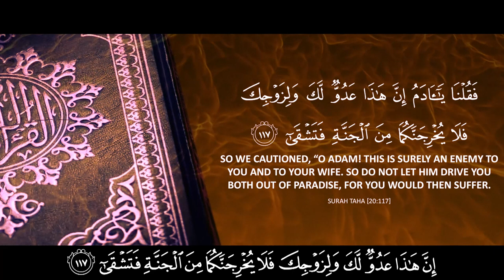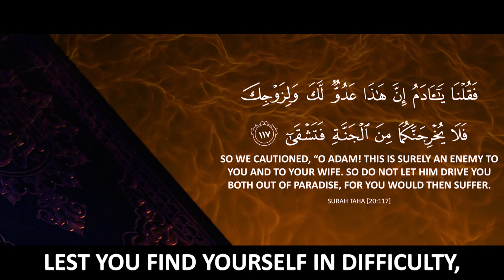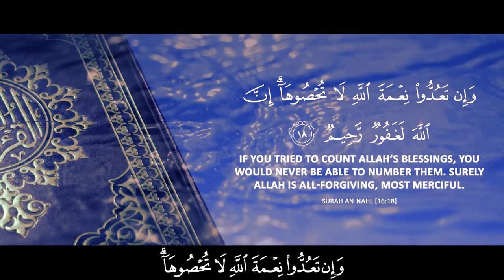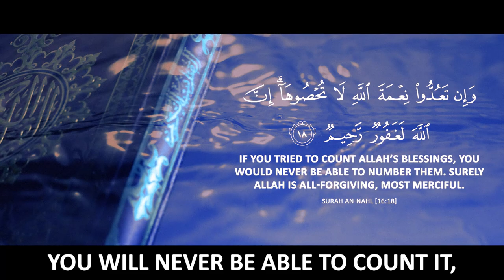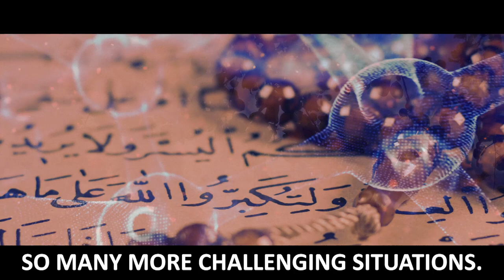UMAR IBN AL-KHATTAB & THE EXTREMELY SICK PERSON!